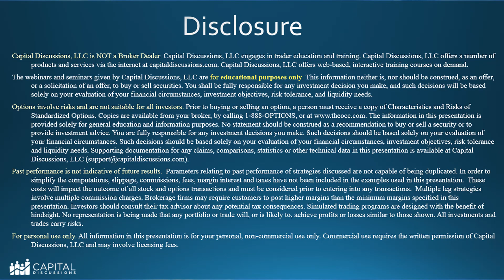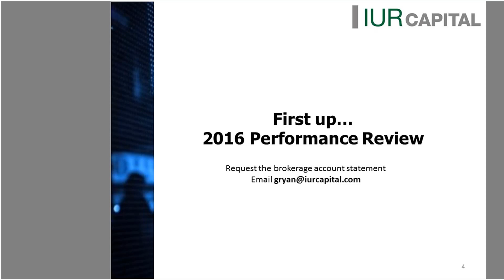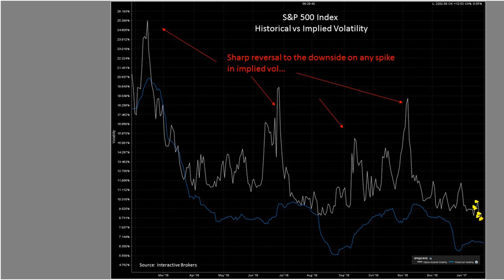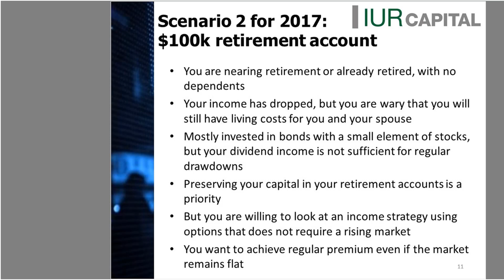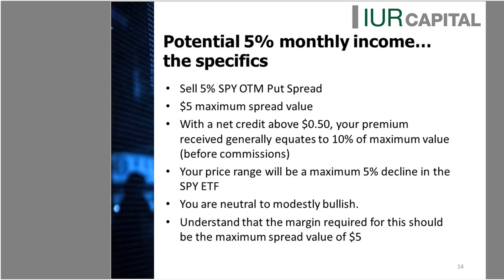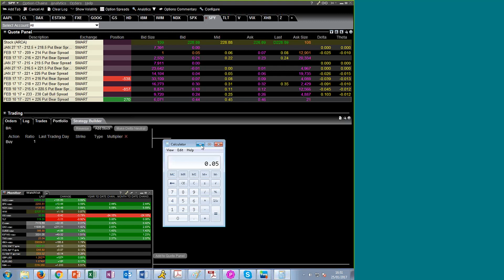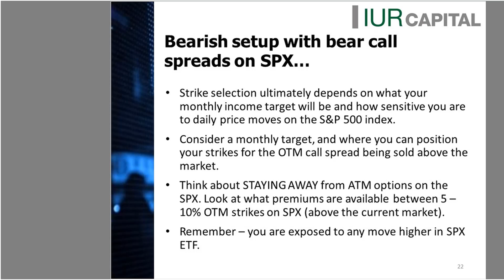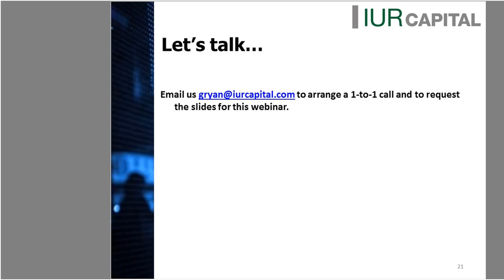Round Table with Gareth Ryan - January 25, 2017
Round Table with Gareth Ryan from IUR Capital presented his 1x3 approach with SPX / SPY ETF (premium extraction on the weeklies/monthlies).